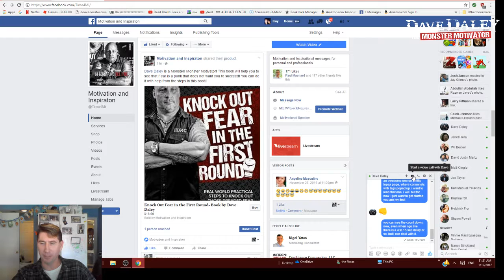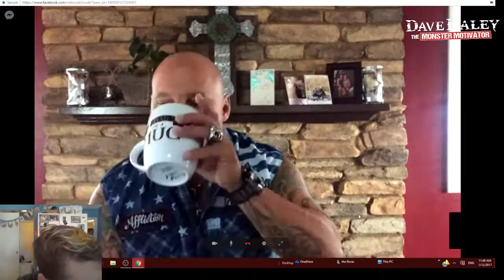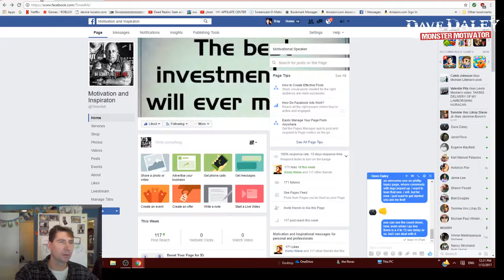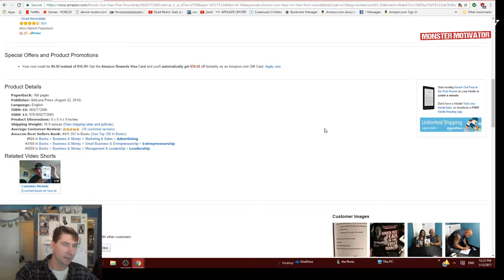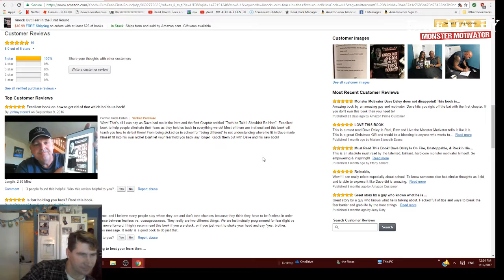Dave Daley Monster motivator interview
Troy Flora conducted an interview with Dave Daley Monster motivator